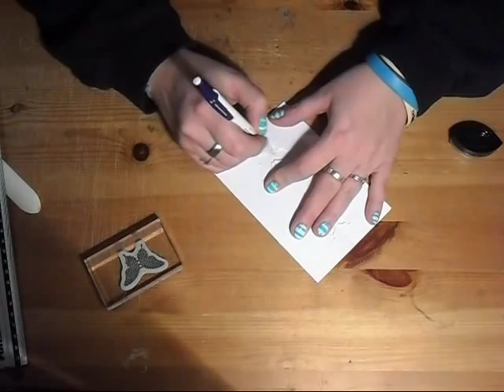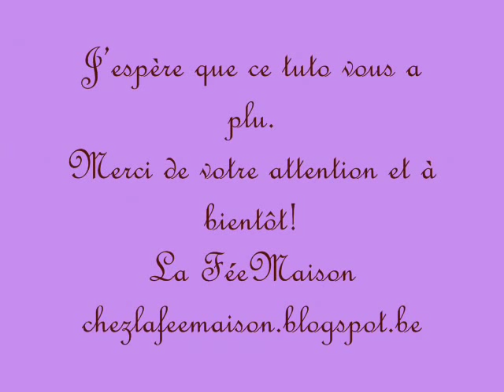Tuto carterie créative: Multiplication de papillons